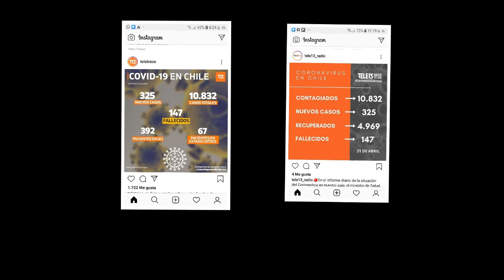Corona Virus in Chile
This is the official update from Ministry of Health of Chile on 21st April, 2020. We are safe here. Please stay in home and keep yourself and your family safe.